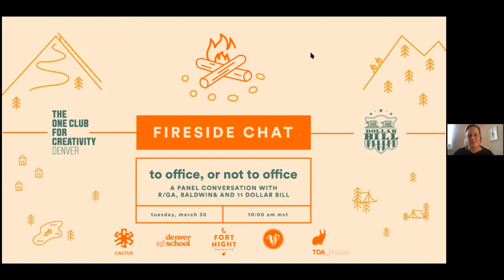Fireside Chat #1 | Sarah Thompson | Global CEO of Droga5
Introducing the Fireside Chat Speaker Series, the first of an ongoing new speaker series for the Colorado Creative Community. In this first event, we will be doing a Q&A with Sarah Thompson, the Global CEO of Droga5.

About Sarah Thompson, Global Chief Executive Officer, Droga5

Originally from a tiny town in Maine, Sarah began her career at Goodby, Silverstein & Partners, then moved on to Mullen and BBH. She joined Droga5 in 2008 and, in 2014, was named Global CEO. Sarah is the driving force behind the rise of Droga5, its 20-plus Agency of the Year wins, and, most recently, its landmark acquisition by Accenture Interactive. She lives in Connecticut with her husband and two children.

DON'T MISS OUR NEXT EVENT:

TO OFFICE OR NOT TO OFFICE, FIRESIDE CHAT SPEAKER SERIES

DATE
Tuesday, March 30th

Working remotely is not a new phenomenon, but when the pandemic hit nearly 1 year ago, it became a way of life. Companies across all industries are struggling to figure out how to find balance between remote working and the need for physical interaction.

We will explore the pros and cons of working remotely and how to plan for post-pandemic work.

Moderated by Lisa Effress, Managing Partner, 11 Dollar Bill and featuring panelists Julie Andrews, VP, Executive Production Director at R/GA, California, David Corns, SVP/Managing Director at R/GA, California, and David Baldwin, Partner/CEO/Baldwin&.